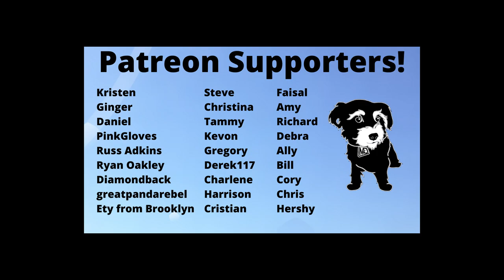Only Murders in the Building season 3 trailer: Meryl Streep and Matthew Broderick WOW!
In our Only Murders in the Building season 3 trailer reaction we discuss who killed Ben, Meryl Streep and Paul Rudd, plus the surprise appearance of Matthew Broderick in the cast!